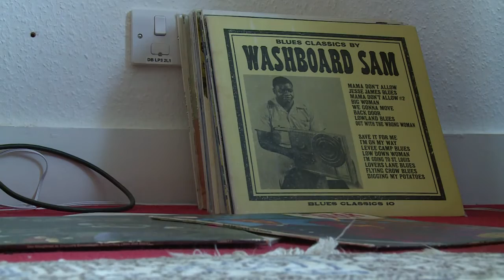Jimi Hendrix's restored London flat opens to the public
Jimi Hendrix's old London flat has been painstakingly recreated to look exactly the way he left it in the swinging Sixties. The apartment where Hendrix lived with his girlfriend Kathy Etchingham between 1968 and 1969 reveals the ordered domestic life behind the extraordinary US rock star's music.